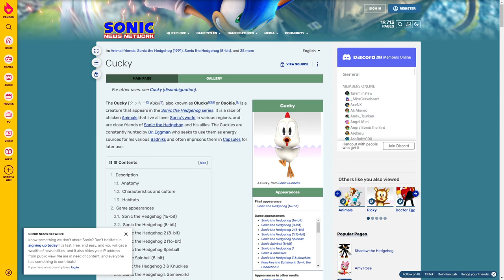TildeShambles - Warioland 2 - Part 4